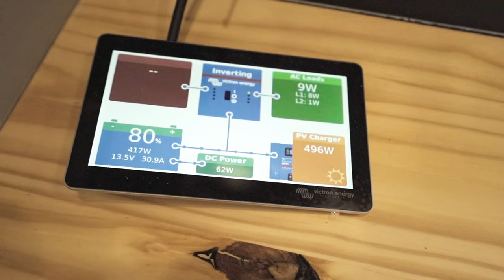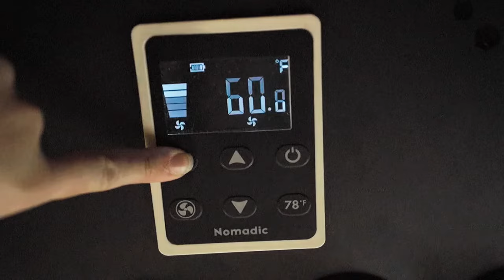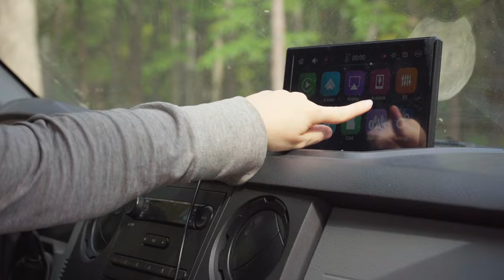Conversión de camioneta camper con caja de bricolaje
Su YouTube - @abeandmel

¡Echa un vistazo al camión de expedición personalizado de Abe y Mel!
Con años de experiencia en la construcción y personalización de plataformas para su estilo de vida nómada, Abe y Mel muestran todo lo que hace que su camión de expedición sea la plataforma terrestre definitiva.

Exterior:
Abe y Mel realizaron importantes mejoras en el exterior de su camioneta, comenzando con una caja personalizada de 14 pies montada en el chasis. Equipada con neumáticos todoterreno de 35 pulgadas para un mejor espacio libre y un trabajo de pintura exclusivo Subaru Autumn Green, la camioneta cuenta con una estética robusta. Agregaron un portaequipajes para almacenamiento adicional, una barra de luces Nilight para conducir de noche y montaron tablas de tracción All Top para soporte todoterreno. Sus escalones Torklift retráctiles que brillan en la oscuridad facilitan la entrada y salida del camión, independientemente del terreno. Una característica que sabían que necesitaban para estadías prolongadas fuera de la red era un área de almacenamiento de basura dedicada, que les permitiera permanecer fuera de la red por hasta 4 semanas.

Energía fuera de la red:
La plataforma está equipada con 1000 vatios de energía solar, cortesía de Signature Solar, lo que garantiza que Abe y Mel sigan teniendo energía sin importar a dónde vayan. El sistema de techo incluye paneles solares, Nomadic Cooling AC, WeBoost para una mejor conectividad y Starlink para acceso a Internet. En el interior, su sistema eléctrico completo cuenta con 2 baterías de rack de servidores de 400 amperios por hora y un inversor de 3000 vatios, lo que les permite hacer funcionar todo, desde placas de inducción hasta aire acondicionado y microondas. Pueden monitorear todos los aspectos de su uso de energía, asegurando que la plataforma sea perfectamente adecuada para una vida a largo plazo fuera de la red.

Diseño de Interior:
¡Entra en la pequeña casa sobre ruedas rústica y minimalista de Abe y Mel! Inspirado en el diseño noruego, el interior presenta acabados en madera oscura y una iluminación acogedora, lo que crea un ambiente cálido. Las grandes ventanas de Tern Overland dejan entrar abundante luz natural, complementando la estética elegante y moderna. La cocina incluye una placa de inducción, un refrigerador grande ThetfordRV Norcold de 8 pies cúbicos y mucho espacio de almacenamiento. También optaron por un elegante fregadero de granito negro, que encaja perfectamente con el diseño general. Su tanque de agua de 42 galones, junto con un sistema de calentamiento de agua hidrónico, garantiza que siempre haya agua caliente disponible tanto para la cocina como para la ducha.

Sala y comedor:
Abe y Mel priorizan la comodidad en su sala de estar, que cuenta con un espacio de almacenamiento hecho a medida debajo de un sofá de 49 pulgadas. Agregaron un soporte de mesa para vehículos recreativos que se puede transformar en una mesa de comedor, espacio de trabajo o área de juegos. Su pared artística muestra fotografías de sus viajes, combinándose a la perfección con los tonos de madera, negro y gris que se ven en todo el camión. Para obtener espacio de trabajo adicional, instalaron un área de escritorio emergente, perfecta para el trabajo remoto mientras se viaja.

Baño:
Este es el primer equipo de Abe y Mel con una configuración de ducha completa, y lo han hecho funcional y elegante. El baño húmedo cuenta con un inodoro de compostaje personalizado de Ogo, completo con ventilación y una cubierta protectora para el inodoro durante las duchas. El baño es compacto pero totalmente funcional y se adapta perfectamente a una vida fuera de la red.

Dormitorio y garaje:
La configuración de la cama de norte a sur permite espacio de almacenamiento adicional debajo de la cama. Su colchón tamaño queen Zinus es un elemento básico de sus construcciones anteriores, y la pared de madera de granero personalizada imita las tejas de las antiguas iglesias noruegas. Un aire acondicionado Nomadic instalado mantiene el espacio fresco, mientras que los acabados de madera granero y traslapado negro de Woodplank.com crean una atmósfera acogedora. El garaje debajo de la cama alberga motocicletas, una de las principales razones por las que cambiaron a un vehículo más grande. Fáciles de cargar y descargar, estas motocicletas les permiten explorar nuevos lugares con facilidad.

A Abe y Mel les encanta mantenerse activos, por lo que incluyeron una barra de dominadas, un banco ajustable y mancuernas power block para sus entrenamientos. Su área de entrenamiento compacta les permite mantenerse al día con su rutina de ejercicios, incluso mientras viven fuera de la red.